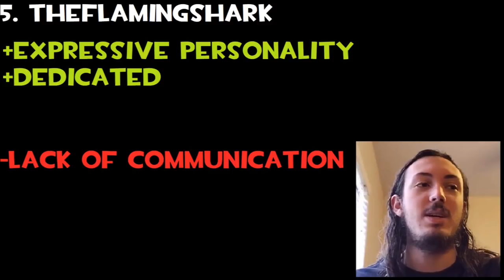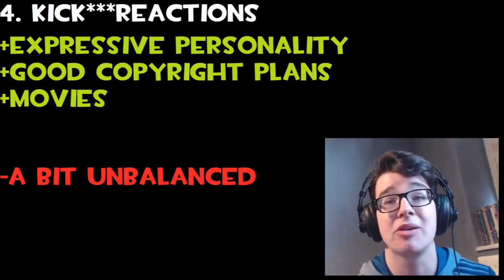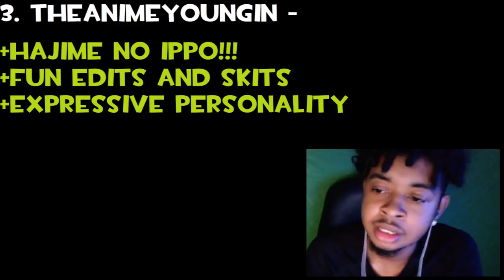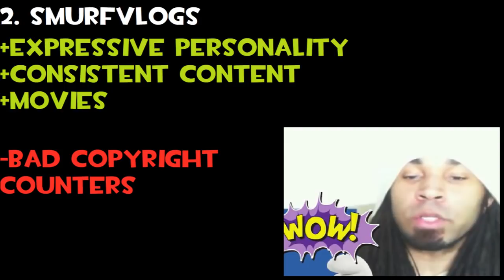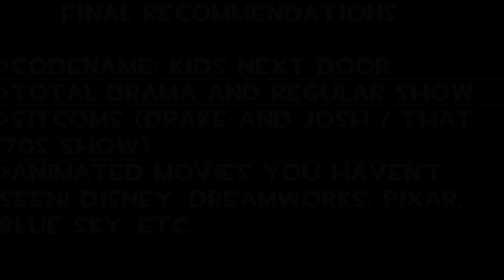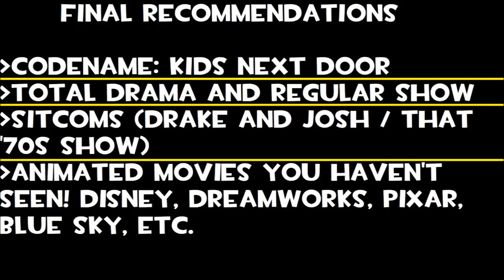Top 5 Cartoon Reaction Channels! (TheFlamingShark, SmurfVlogs, and more!)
Hope you all enjoy this video! This one is a bit more personal and related to my own individual interests. If any cartoon reactors are watching this, please enjoy and keep it up!